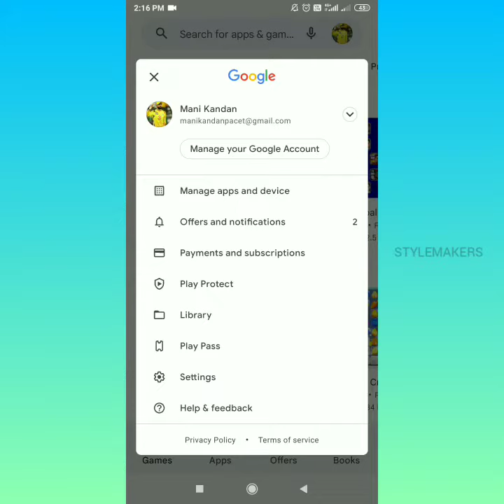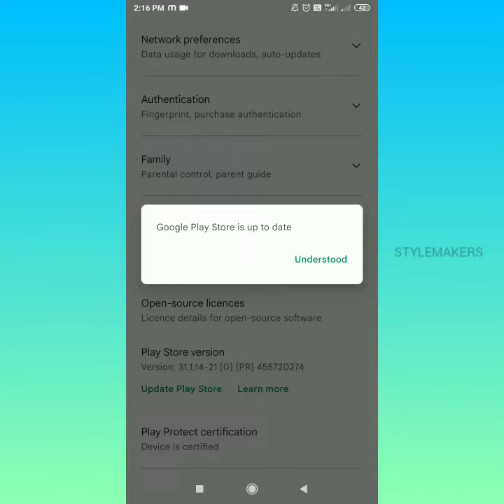How to update playstore in tamil